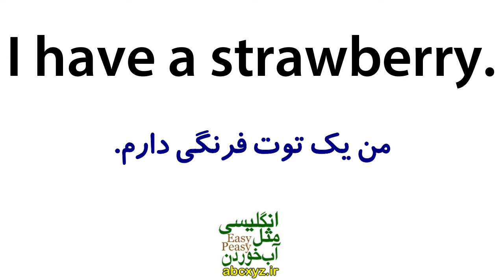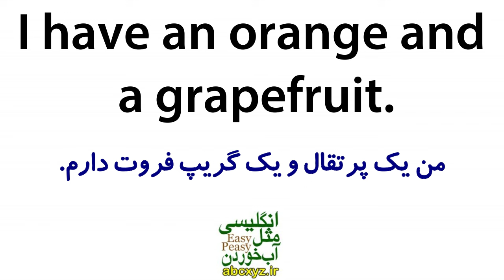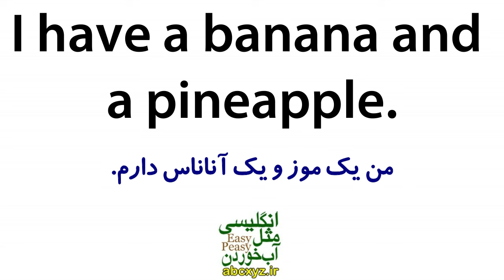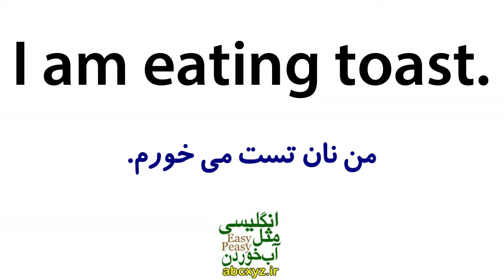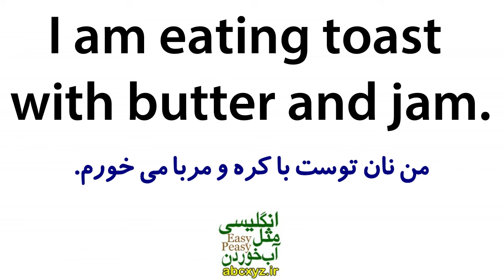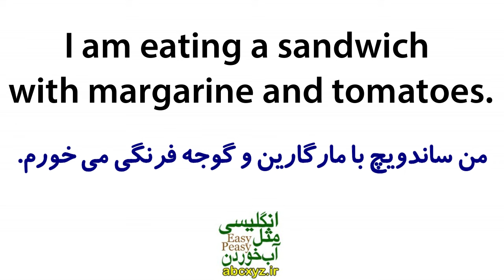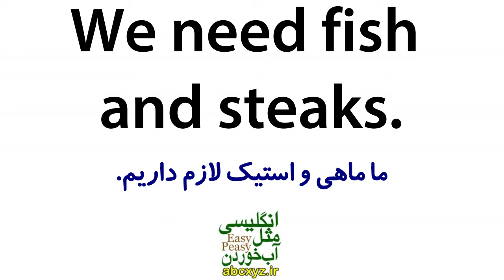یادگیری زبان انگلیسی مثل آب خوردن - درس 15 - آموزش مکالمه زبان انگلیسی به فارسی